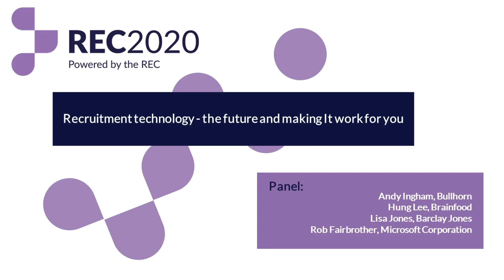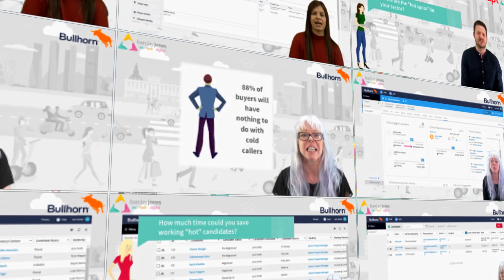Recruitment Technology - The Future and Making It Work for You REC2020 Barclay Jones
Recruitment Leaders, before Covid, was your tech delivering profit? Or, did you have the feeling that you were over investing in tech?  Did you suffer:

Too much data, not enough information?
Too many applicants, not enough candidates?
Too many jobs, not enough placements?
Too many systems, not enough process?

I recently spoke at Rec2020 and the topic was: Recruitment Technology – The Future and Making it Work for You – and the take away was:

you need to seriously accelerate effective tech adoption in your business – now is the time!

But with the current climate, frustrations, and "new normal" changing every day, how do you do this? We answered these four questions...
1. Recruitment Tech! All The Gear, No Idea?
2. The Problem Between the Chair and the Keyboard? (Recruiters?)
3. Is Recruitment Automation the Goal?
4. How Do You Generate the Buy-In for Using Recruitment Technology Effectively?

Watch the Rec2020 Webinar Here